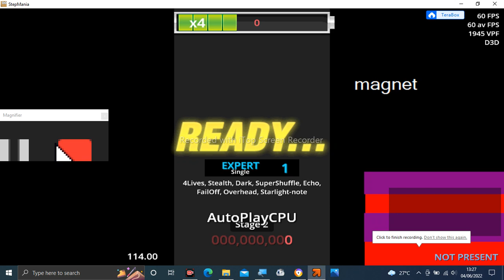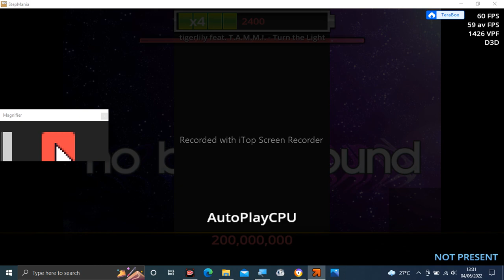Stepmania Audio - Turn the Light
Tittle: Turn the Light
Artist: tigerlily feat. T.A.M.M.I.